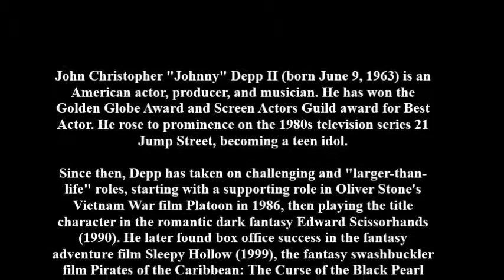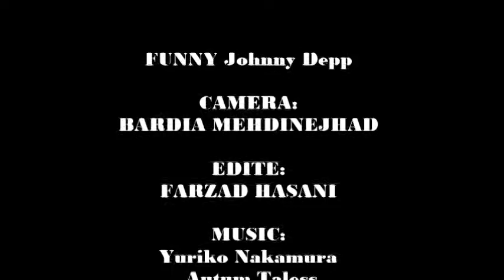Funny Johnny Depp talk about persian cinema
John Christopher "Johnny" Depp II (born June 9, 1963) is an
American actor, producer, and musician. He has won the
Golden Globe Award and Screen Actors Guild award for Best
Actor. He rose to prominence on the 1980s television series 21
Jump Street, becoming a teen idol.

Since then, Depp has taken on challenging and "larger-than-
life" roles, starting with a supporting role in Oliver Stone's
Vietnam War film Platoon in 1986, then playing the title
character in the romantic dark fantasy Edward Scissorhands
(1990). He later found box office success in the fantasy
adventure film Sleepy Hollow (1999), the fantasy swashbuckler
film Pirates of the Caribbean: The Curse of the Black Pearl
(2003) and its sequels, the musical adventure film Charlie and
the Chocolate Factory (2005), the fantasy film Alice in
Wonderland (2010) and voicing the title character in the
animated action comedy western Rango (2011). He has
collaborated on eight films with director and friend Tim
Burton.

Depp is regarded as one of the world's biggest movie stars. He
has gained worldwide critical acclaim for his portrayals of such
people as screenwriter-director Ed Wood in Ed Wood,
undercover FBI agent Joseph D. Pistone in Donnie Brasco,
"gonzo" journalist Hunter S. Thompson in Fear and Loathing
in Las Vegas, cocaine kingpin George Jung in Blow, Peter Pan
author J. M. Barrie in Finding Neverland, and the Depression
Era outlaw John Dillinger in Michael Mann's Public Enemies.
Films featuring Depp have grossed over $3.1 billion at the
United States box office and over $7.6 billion worldwide.[4] His
most commercially successful films are the Pirates of the
Caribbean films, which have grossed $3 billion; Alice in
Wonderland which grossed $1 billion; Charlie and the
Chocolate Factory which grossed $474 million; and The Tourist
which grossed $278 million worldwide.

Depp has been nominated for major acting awards, including
three nominations for Academy Award for Best Actor. Depp
won the Golden Globe Award for Best Actor – Motion Picture
Musical or Comedy for Sweeney Todd: The Demon Barber of
Fleet Street and the Screen Actors Guild Award for
Outstanding Performance by a Male Actor in a Leading Role
for Pirates of the Caribbean: The Curse of the Black Pearl. He
has been listed in the 2012 Guinness World Records as the
highest paid actor, with earnings of $75 million.
Reference:wikipedia

توجه :این ویدئو فقط برای تماشا روی کانال یوتیوب و اشتراک گذاری در شبکه های اجتماعی،منتشر شده است.استفاده از این ویدئو در سایر مدیاهای رادیویی و تلوزیونی باید با اجازه از تهیه کننده باشد.
NOTE :Only to watch the video on our YouTube channel and share on social networks, have been published.
Use this video on other radio and television media should be allowed to producer.